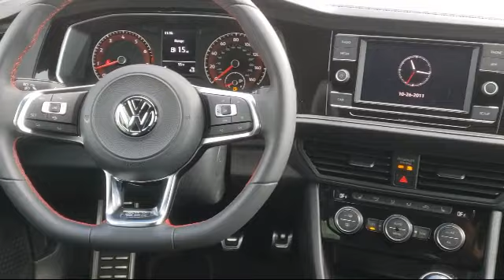2019 Volkswagen JETTA GLI San Jose Sunnyvale Hayward Redwood City Cupertino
2019 Volkswagen JETTA GLI Stock Number: V191503 Vin:3VW5T7BUXKM209541.

4490 Stevens Creek Blvd.